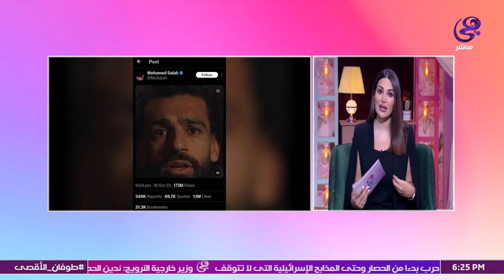تغطية خاصة من برنامج فيس أوف عن تطورات الأوضاع في الأراضي الفلسطينية (الحلقة كاملة)